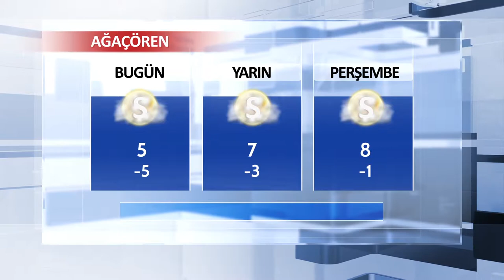26 Aralık Aksaray ve İlçeleri Hava Durumu